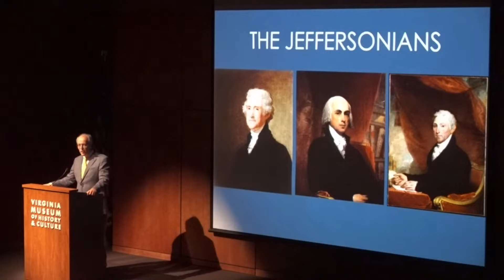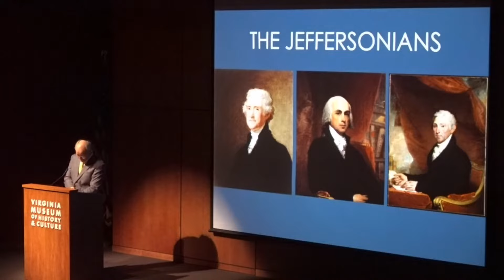2023 Hazel and Fulton Chauncey Lecture - The Jeffersonians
Join historian and bestselling author Kevin R. C. Gutzman for the 2023 Hazel and Fulton Chauncey Lecture.

Before the consecutive two-term administrations of Presidents Bill Clinton, George W. Bush, and Barack Obama, there had only been one other trio of its type: Thomas Jefferson, James Madison, and James Monroe. Kevin R. C. Gutzman’s The Jeffersonians is a complete chronicle of the men, known as The Virginia Dynasty, who served as president from 1801 to 1825. The three close political allies were tightly related: Jefferson and Madison were the closest of friends, and Monroe was Jefferson’s former law student. Their achievements were many, including the founding of the opposition Republican Party in the 1790s, the Louisiana Purchase, and the call upon Congress in 1806 to use its constitutional power to ban the importation of enslaved people beginning on January 1, 1808. Gutzman’s new book details a time in America when three presidents worked toward common goals to face challenges and strengthen our republic in a way we rarely see in American politics today.

Kevin R. C. Gutzman is Professor of History at Western Connecticut State University and a faculty member at LibertyClassroom.com. He has his law degree from the University of Texas Law School and his Ph.D. in American history from the University of Virginia. His books include Thomas Jefferson—Revolutionary; James Madison and the Making of America; Virginia’s American Revolution; Who Killed the Constitution? (with Thomas Woods); and The Jeffersonians: The Visionary Presidencies of Jefferson, Madison, and Monroe.